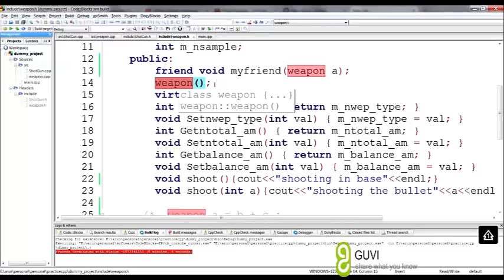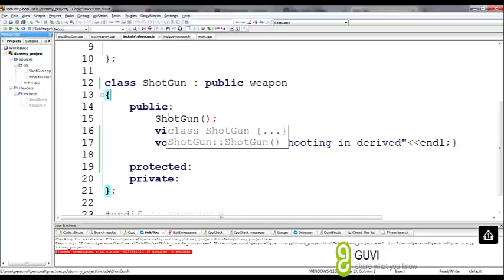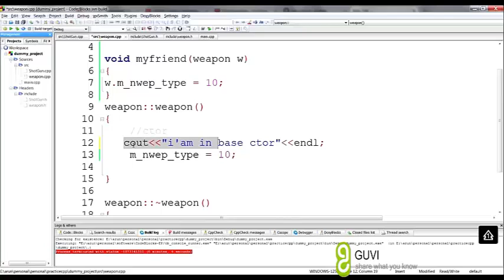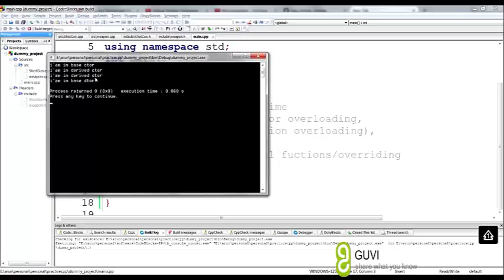3.2 Constructor Destructor